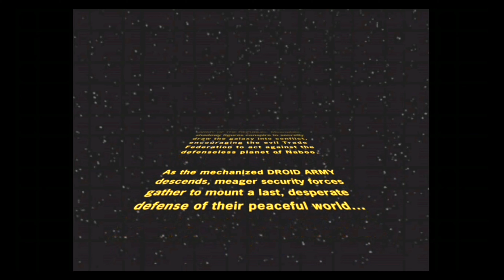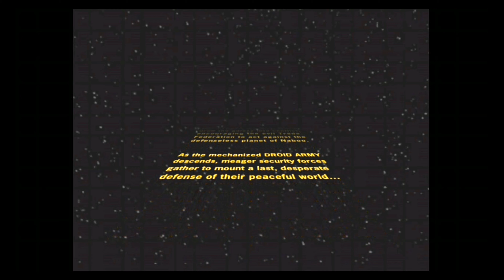Star Wars: Battlefront - Naboo: The Battle Of Naboo (XBOX)